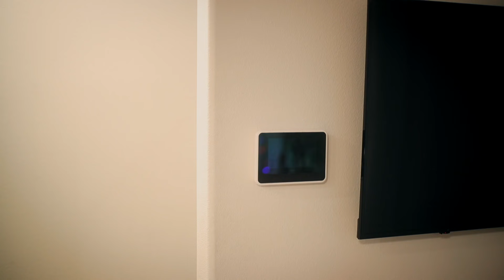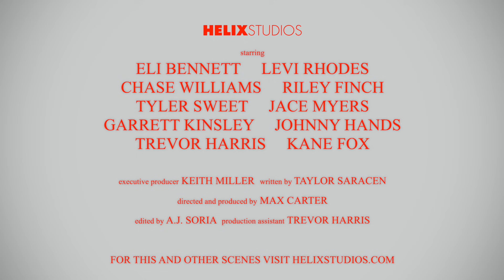Holiday Affairs - Part Two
Presented by Helix Studios.  Still intent on getting his (ex)boyfriend Chase back, Riley shoots his shot and invites himself to Johnny’s annual New Year’s Party.  Eli gets to the bottom of who got Travis’ second gift when he goes to Levi’s to play video games.  At the New Year's party Garrett lays eyes on the host Johnny.  He’s ready to ring in the New Year by getting his bells rung by the hottie, and he’s got the game to get it done.

Directed by Max Carter
Starring Kane Fox, Johnny Hands, Chase Williams, Trevor Harris, Tyler Sweet, Riley Finch, Jace Myers, Garrett Kinsley, Travis Stevens, and Levi Rhodes.